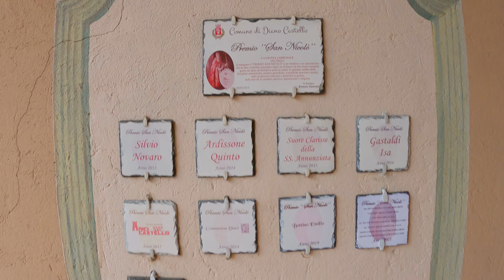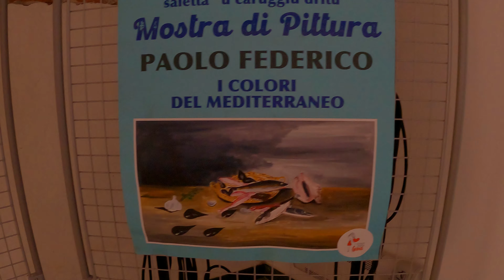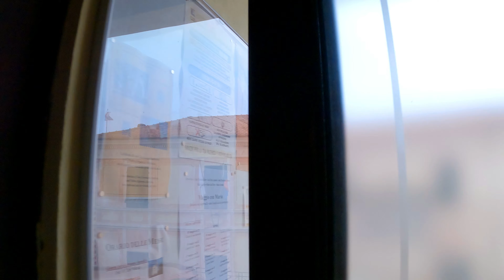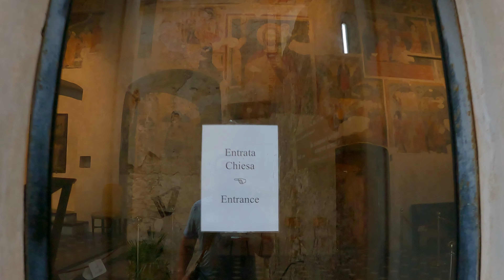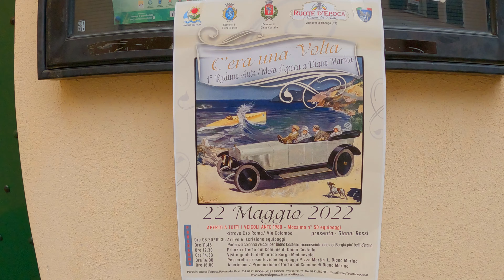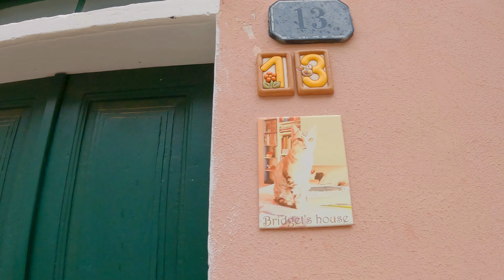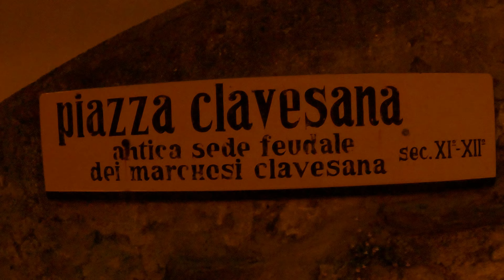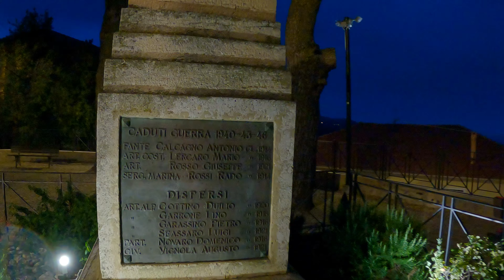Diano Castello, Liguria, Italy, ❤️ The most beautiful historic village ❤️🇮🇹 Walking Tour 4KUHD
Romantic Village, villagio romantico.
Italy walking tour
Restaurant: L' Osteria di Castello

00:00 - Strada Provinciale 37
02:06 - Via delle Torri
02:36 - L' Osteria di Castello
05:41 - Exhibition
06:30 -  Piazza della Chiesa
07:34 Chiesa Parrocchiale di San Nicola da Bari
08:49 - Via Martiri della Libertà

Diano Castello (ligur nyelven Dian Castello) egy olasz község Liguria régióban, Imperia megyében. Legjelentősebb bevételi forrása a mezőgazdaság.